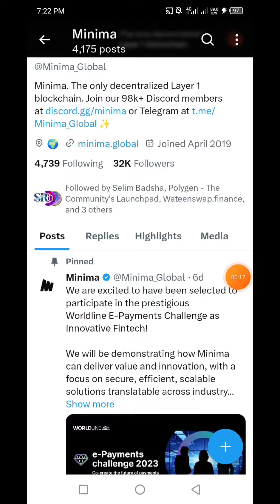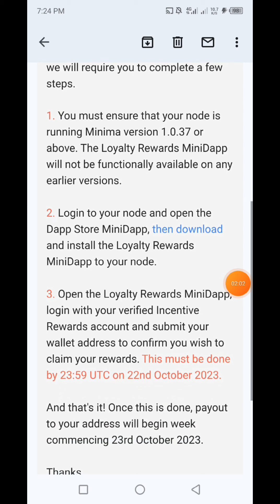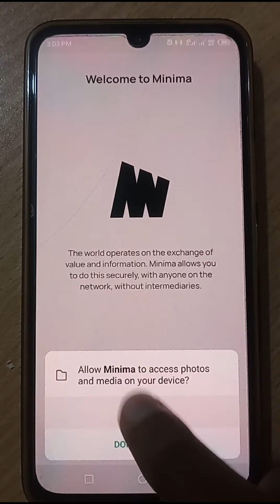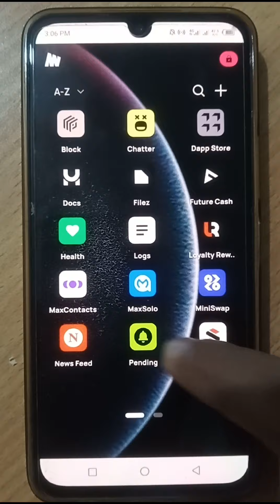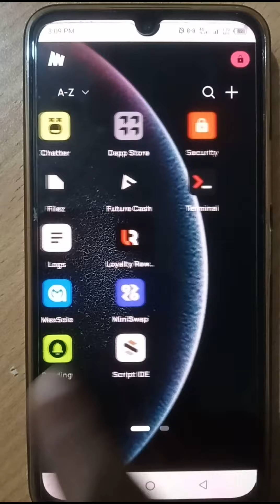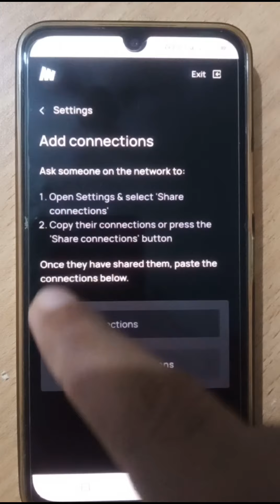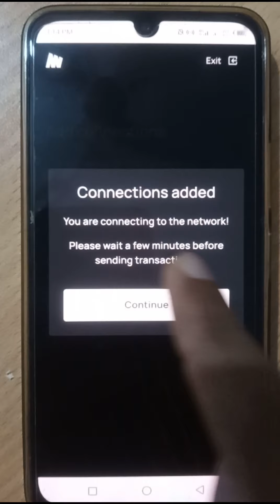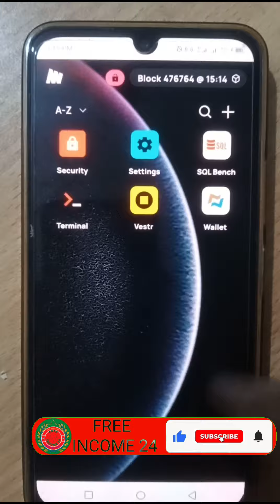Minima Global | Withdraw Update | Very Emergency Do it | 22-10-23 লাস্ট তারিখ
In this video I will talk about, How to withdraw minima coin | পানির মত সহজ | FREE INCOME 24 | Minima Global | Withdraw Update | Very Emergency Do it | 22-10-23 লাস্ট তারিখ | FREE INCOME 24 | that, Complete watching the video you will learn Minima coin withdraw system.

🤝Refer Code: CPA_001ANMQDGS

🤝Refer Code:  RWtE7K

🔥Republic Social Platform.

🔥Heat App Beta Mining
📥Singnup Link:

🔥Haqqex AirdropAirdrop
📥Signup Link:

🔥FuturisticSwap Mining
📥Singnup Link:

🔥POST & ESC Mining (EdgeSmart)
📥Singnup Link:

🔥 ATF Wallet Airdrop.

🔥Read2N Ai Mining.

🤝Invitation Code:  BXB9D7GH

🔥STAR Coin Mining.

🔥AlienXi Network
📥Singnup Link: